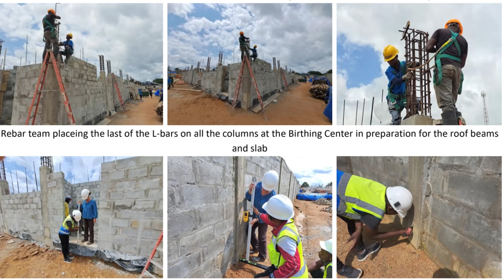The Panera Phenomenon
In which The Format returns so that John can contemplate everyone from Franklin Pierce to Lil Uzi Vert.

You can support our community's efforts to radically reduce maternal mortality in Sierra Leone

p.s. I wrote and made this before the news was public that Hank is in remission. Hopefully he'll talk about that on Friday, but I for one am so grateful and so relieved and also more committed than ever to the idea that everyone should be able to access high-quality healthcare.